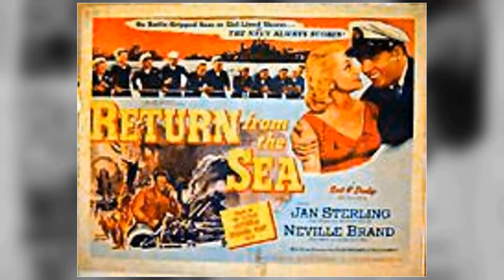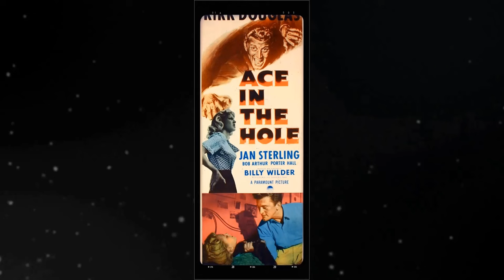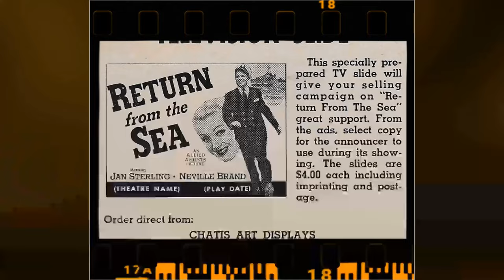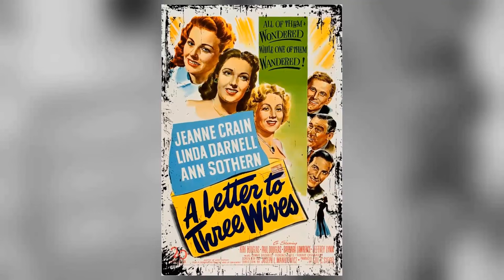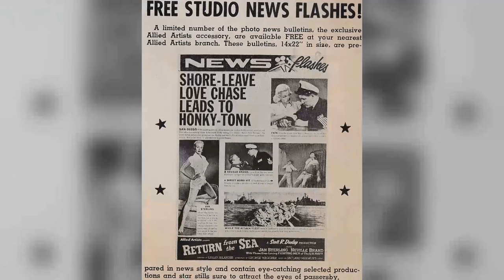She Died 20 Years Ago, Now A Whispered Confession Goes Public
Prepare to be mesmerized by the magnetic charm and remarkable talent of Jan Sterling, an iconic figure in Classic Hollywood. 🌟

In this cinematic odyssey, we'll explore Jan Sterling's illustrious career, from their early breakthroughs to their everlasting impact on the entertainment industry. 🎥

As we journey through time, we'll celebrate the indelible characters and unforgettable moments that define Jan Sterling's legacy.

🎬 Lights, camera, and let's step into the magic of Classic Hollywood with Jan Sterling as our guiding star! ✨🎭
Filmography:
Baby Boom
Riptide
Dangerous Company
First Monday in October
The Incredible Hulk
My Kidnapper, My Love
Three's Company
Having Babies
Sammy Somebody
Kung Fu
The Little People
The Virginian
Medical Center
Bracken's World
The Minx
The Name of the Game
The Angry Breed
Mannix
The Incident
Burke's Law
American in Paris
Vacation Playhouse
The Doctors and the Nurses
Breaking Point
Naked City
King of Diamonds
Wagon Train
Love in a Goldfish Bowl
Bonanza
The Untouchables
General Electric Theater
Alcoa Theatre
Goodyear Theatre
Riverboat
Lux Playhouse
Pursuit
Kathy O'
High School Confidential!
Jane Wyman Presents the Fireside Theatre
Kraft Theatre
Suspicion
The Female Animal
Climax!
Slaughter on 10th Avenue
The Loretta Young Show
Playhouse 90
Celebrity Playhouse
1984
Man with the Gun
Female on the Beach
The Star and the Story
Stage 7
Women's Prison
Return from the Sea
The High and the Mighty
Medallion Theatre
Alaska Seas
The Vanquished
Pony Express
Split Second
Sky Full of Moon
Flesh and Fury
Rhubarb
Ace in the Hole
Pulitzer Prize Playhouse
The Mating Season
Union Station
Gunfire
The Skipper Surprised His Wife
Mystery Street
Caged
Appointment with Danger
Johnny Belinda
Tycoon
Baby Boom
Riptide
Dangerous Company
The Incredible Hulk
Three's Company
Having Babies
Sammy Somebody
Kung Fu
The Little People
The Virginian
Medical Center
Bracken's World
The Minx
The Angry Breed
Mannix
The Incident
Burke's Law
American in Paris
Vacation Playhouse
Breaking Point
Naked City
King of Diamonds
Wagon Train
Bonanza
The Untouchables
General Electric Theater
Alcoa Theatre
Goodyear Theatre
Riverboat
Lux Playhouse
Pursuit
Kathy O'
High School Confidential!
Kraft Theatre
Suspicion
The Female Animal
Climax!
Playhouse 90
Celebrity Playhouse
1984
Stage 7
Women's Prison
Medallion Theatre
Alaska Seas
The Vanquished
Pony Express
Split Second
Flesh and Fury
Rhubarb
Pulitzer Prize Playhouse
The Mating Season
Union Station
Gunfire
Mystery Street
Caged
Appointment with Danger
Johnny Belinda
Tycoon
Baby Boom
Riptide
Dangerous Company
The Incredible Hulk
Three's Company
Having Babies
Sammy Somebody
Kung Fu
The Virginian
Medical Center
Bracken's World
The Minx
The Angry Breed
Mannix
The Incident
Burke's Law
American in Paris
Vacation Playhouse
Breaking Point
Naked City
King of Diamonds
Wagon Train
Bonanza
The Untouchables
General Electric Theater
Alcoa Theatre
Goodyear Theatre
Riverboat
Lux Playhouse
Pursuit
Kathy O'
High School Confidential!
Kraft Theatre
Suspicion
The Female Animal
Climax!